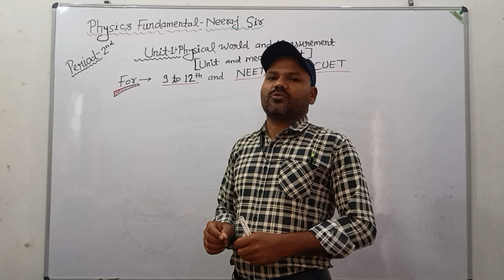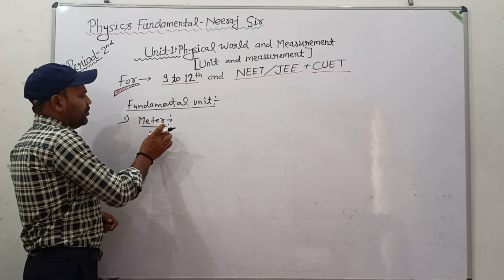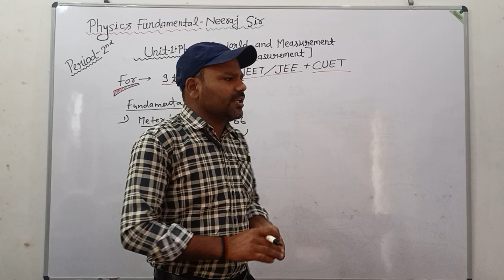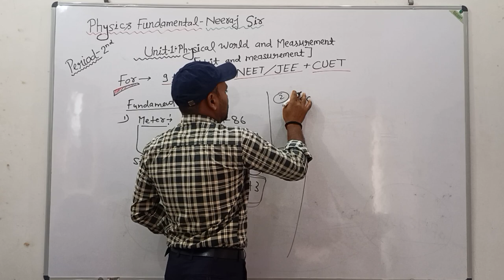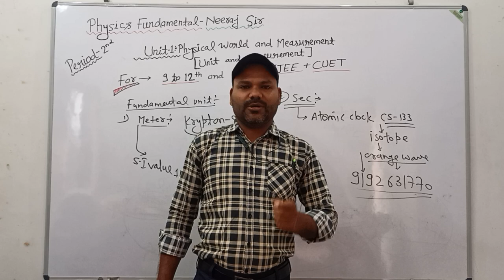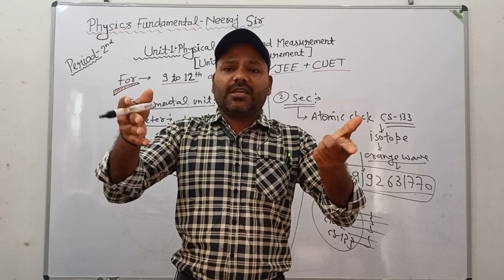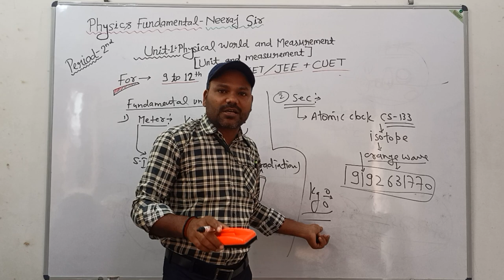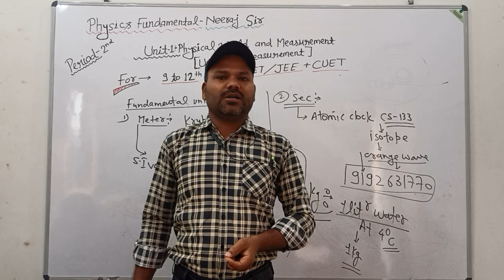Lecture-2, Unit And Measurement For Class 11, NEET/JEE